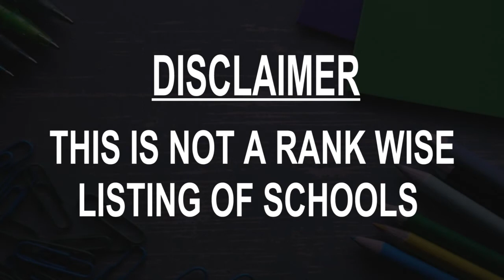Schools around Dorcheh Piaz, Iran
Must Watch.. Best Schools around Dorcheh Piaz

Click on Bell ICON to get the notification of New Videos.This is not rank wise listing of Top Schools in Dorcheh Piaz, it's the list of best Schools around Dorcheh Piaz as per the ratings given by our users.

Listed Schools:

مدرسه مصطفی خمینی
کوي دبيرستان،

مدرسه البرز
Iran

مدرسه کوشش
خیابان علامه امینی،

مدرسه رودکی
خیابان علامه امینی،

مدرسه حضرت فاطمه

دبیرستان پسرانه خاقانی
Abuzar،

هنرستان عترت
Iran

هنرستان معراج
Iran

مدرسه شهید ثانی
خیابان ابوذر،

مدرسه ملاصدرا (دخترانه)
Iran

مدرسه شمس آباد
خیابان رزمندگان،

دبیرستان پسرانه آیت الله درچه ای

دبیرستان دخترانه عترت

دبیرستان دخترانه شاهد